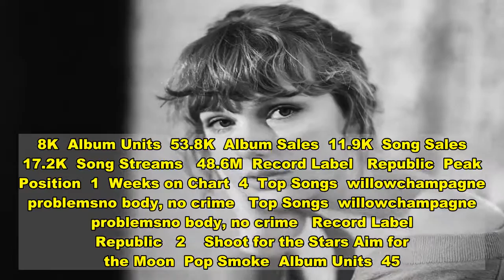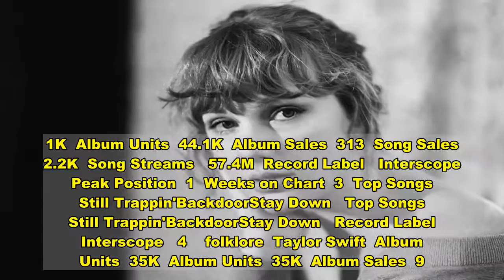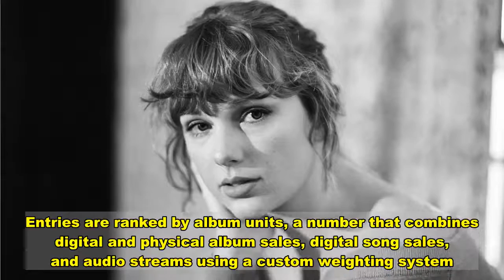RS Charts: Taylor Swift's 'Evermore' Enjoys Third Week Atop RS 200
Taylor Swift’s Evermore spent a third non-consecutive week atop in a notably slow week on the Rolling Stone Top 200 Albums Chart.  Swift’s ninth studio album, and her second surprise album of 2020, took Number One with just 53,800 units, marking the lowest total for a Number One album in the chart’s history. Pop Smoke’s Shoot For the Stars Aim For the Moon took Number Two, followed by Lil Durk’s sixth studio album The Voice at Number Three. The rest of the top 10 is populated by former chart toppers like Folklore (Number Four), Ariana Grande’s Positions (Number Five) and last week’s Number One, Playboi Carti’s Whole Lotta Red, which drops to Number Six.     Top Albums   The week of January 1, 2021   1    evermore  Taylor Swift  Album Units  53.8K  Album Units  53.8K  Album Sales  11.9K  Song Sales  17.2K  Song Streams   48.6M  Record Label   Republic  Peak Position  1  Weeks on Chart  4  Top Songs  willowchampagne problemsno body, no crime   Top Songs  willowchampagne problemsno body, no crime   Record Label  Republic   2    Shoot for the Stars Aim for the Moon  Pop Smoke  Album Units  45.8K  Album Units  45.8K  Album Sales  1.8K  Song Sales  6.5K  Song Streams   57.3M  Record Label   Victor Victor Worldwide  Peak Position  1  Weeks on Chart  27  Top Songs  For the NightWhat You Know Bout LoveMood Swings   Top Songs  For the NightWhat You Know Bout LoveMood Swings   Record Label  Victor Victor Worldwide   3    The Voice  Lil Durk  Album Units  44.1K  Album Units  44.1K  Album Sales  313  Song Sales  2.2K  Song Streams   57.4M  Record Label   Interscope  Peak Position  1  Weeks on Chart  3  Top Songs  Still Trappin'BackdoorStay Down   Top Songs  Still Trappin'BackdoorStay Down   Record Label  Interscope   4    folklore  Taylor Swift  Album Units  35K  Album Units  35K  Album Sales  9.4K  Song Sales  3.8K  Song Streams   23.3M  Record Label   Republic  Peak Position  1  Weeks on Chart  24  Top Songs  exilecardiganthe 1   Top Songs  exilecardiganthe 1   Record Label  Republic   5    positions  Ariana Grande  Album Units  34.4K  Album Units  34.4K  Album Sales  2.4K  Song Sales  7.4K  Song Streams   40.8M  Record Label   Republic  Peak Position  1  Weeks on Chart  11  Top Songs  34+35positionspov   Top Songs  34+35positionspov   Record Label  Republic    The Rolling Stone 200 Albums chart tracks the most popular releases of the week in the United States. Entries are ranked by album units, a number that combines digital and physical album sales, digital song sales, and audio streams using a custom weighting system. The chart does not include passive listening such as terrestrial radio or digital radio. The Rolling Stone 200 Albums chart is updated daily, and each week Rolling Stone finalizes and publishes an official version of the chart, covering the seven-day period ending with the previous Thursday.      Two albums from MF DOOM enter the chart after the news of his death at age 49. Madvillain’s acclaimed 2004 studio album Madvillainy takes 105 on